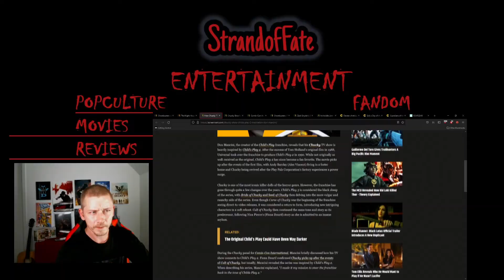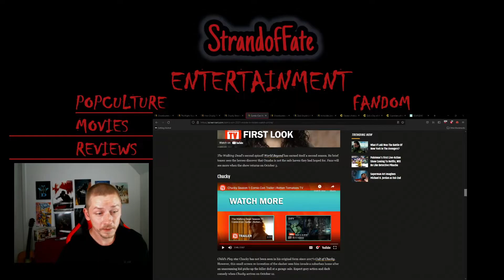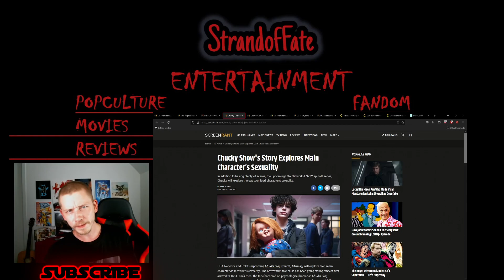Child's Play Chucky Syfy TV Series is Woke? Gay lead? Well-Executed, or an in your face ass shake?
Horror icon and killer doll Chucky is coming back for an all-new TV show on Syfy simply titled Chucky, and he’ll be joined by a gay main character.

At Comic-Con@Home, series creator Don Mancini, a gay man, revealed that the protagonist of the series will be a gay teen named Jake Wheeler who is struggling with his sexuality while growing up in a small town.

Chucky will also star franchise mainstays like Brad Dourif as the voice of Chucky, Jennifer Tilly, Alex Vincent, and Christine Elis. It’s set to debut on Syfy and the USA network on October 12.

The show is said to have taken a lot of inspiration from Child's 2 (good sign), the trailer is out now to take a look at. And make up your own mind.